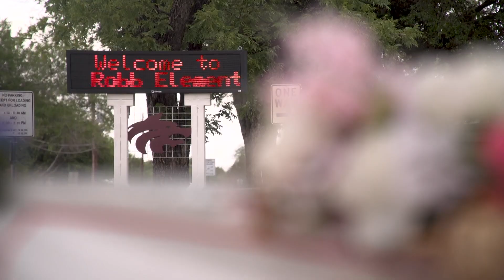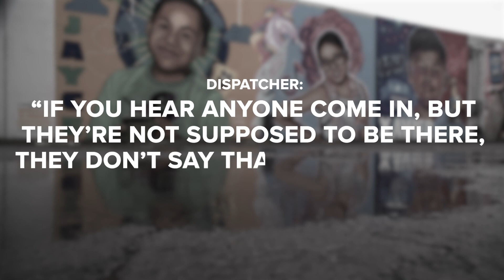911 calls reveal fear, panic during Uvalde school shooting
The calls were obtained by the Texas Tribune and Propublica.